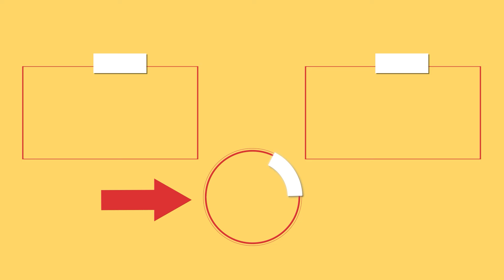Il metodo geniale per cucinare il salmone che tutti dovrebbero conoscere!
Ingredienti:
burro: 250 g
salmone: 2 kg
uova: 1 pz
pepe nero: 4 g
sale: 7 g
farina: 200 g
burro: 50 g
cipolla: 2 pz
funghi: 250 g
pomodorini: 130 g
sale: 5 g
pepe nero: 2 g
spinaci: 100 g
panna da cucina: 200 g
limone: 3 fette
LASCIARE: 15 MIN
paprika dolce: 4 g